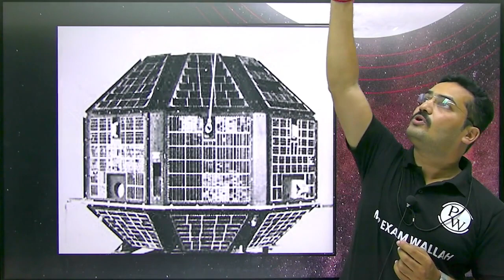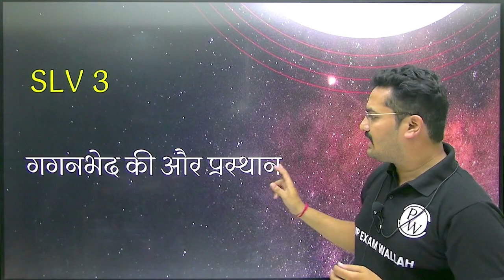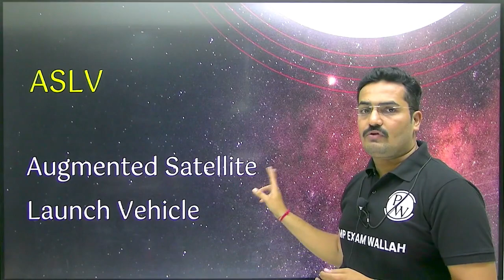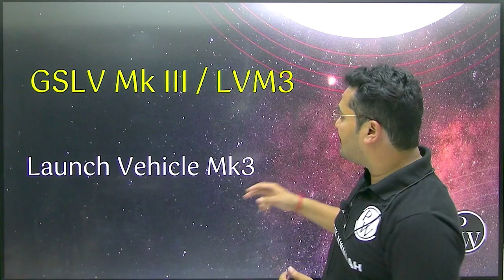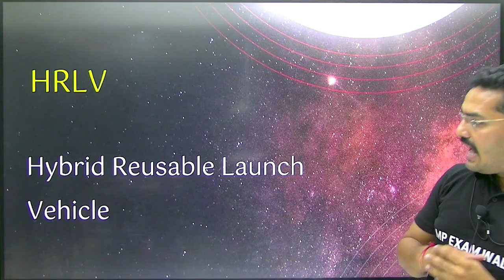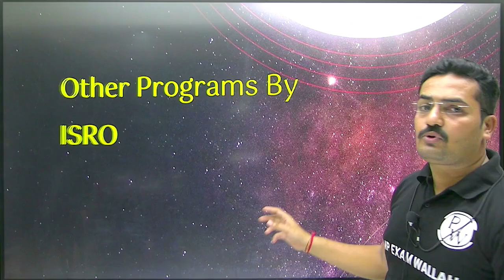अंतरिक्ष की दुनिया में ISRO की अनोखी दास्ताँ 🚀😱| History of ISRO and Its Achievements | ISRO Mission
🚀 In this exciting video, we delve into the captivating history of the Indian Space Research Organisation (ISRO) and its extraordinary achievements! 🌌

🌍 ISRO, known for its pioneering efforts in space exploration, has been at the forefront of India's journey into the cosmos. Join us as we take you on a captivating journey through time, tracing the humble beginnings of ISRO to its remarkable accomplishments today. 🌠

🔭 From its establishment in 1969 to the present day, ISRO has spearheaded numerous groundbreaking missions that have redefined our understanding of space and technology. 🛰️ Through captivating visuals and engaging narration, we explore iconic missions like Chandrayaan, Mangalyaan, and the awe-inspiring Mars Orbiter Mission, among many others. 🪐

🌟 Discover the incredible stories of ISRO's brilliant scientists, engineers, and astronauts who have worked tirelessly to push the boundaries of human knowledge. Witness their indomitable spirit and unwavering dedication as they overcome challenges and achieve groundbreaking milestones in space exploration. 🌌

🛰️ Thank you for joining us on this incredible voyage through the History of ISRO and Its Achievements! 🚀✨
Your MPPSC dream is now PW's responsibility.